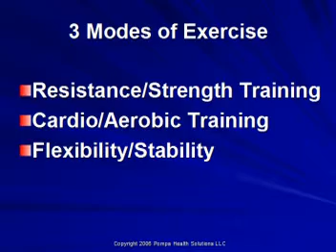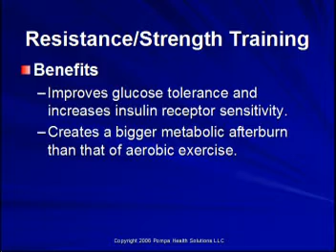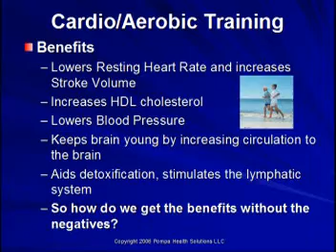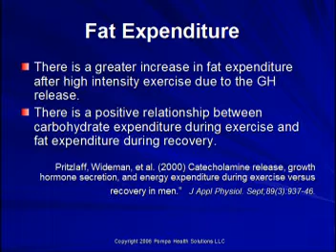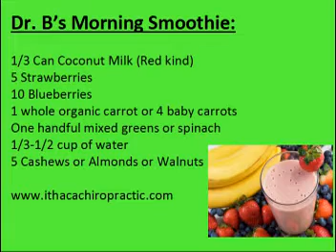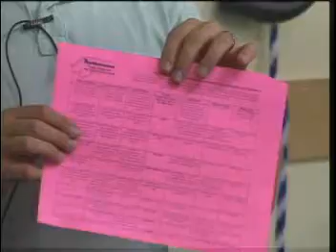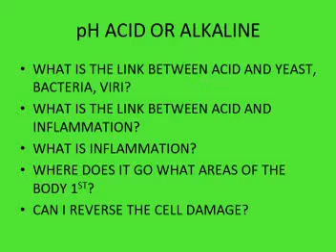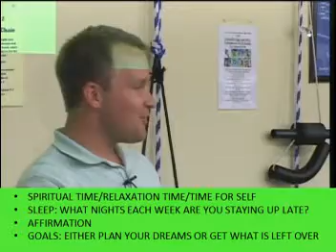Naturally Boost Your Metabolism Seminar with Dr. Brian of Ithaca Family Chiropractic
Learn the secrets to boost your metabolism naturally with this great seminar.